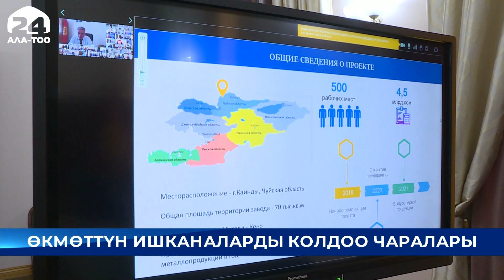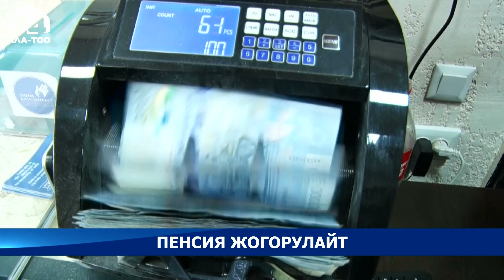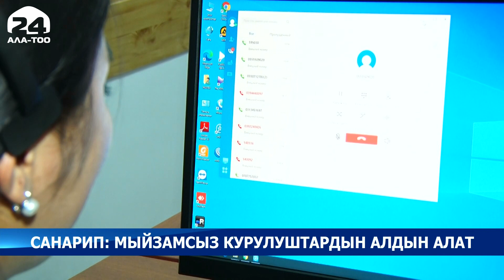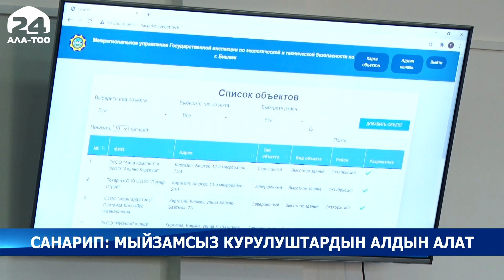Кыргызстан жаңылыктары / 17:00 / 16.09.2020 /